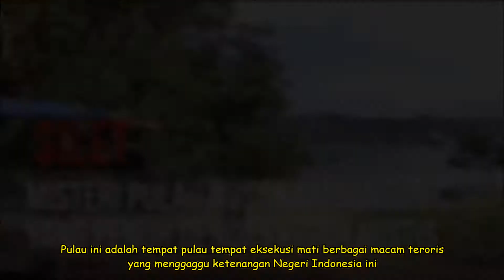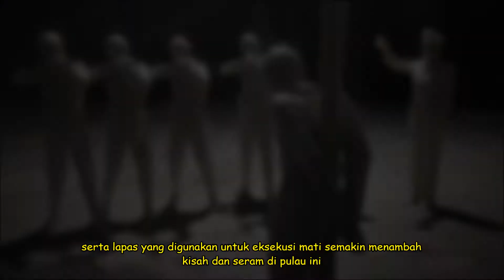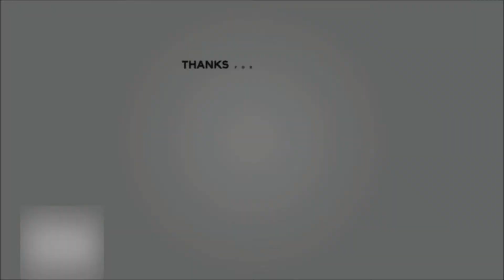PERGI KE PULAU TERLUAR NUSAKAMBANGAN! DIBALIK ANGKERNYA PULAU ADA TEMPAT YANG INDAH#gionivlogchannel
Kali ini aku berkesempatan mengunjungi pulau Terluar di Republik ini, Republik Indonesia, alhamdulillah sebagai orang biasa aku dan sekeluarga diizinkan untuk menginjakkan kaki ku di pulau yang hanya berpenghuni oleh narapidana dan para sipir ini.

Nusakambangan adalah sebuah pulau di Jawa Tengah yang lebih dikenal sebagai tempat terletaknya beberapa Lembaga Pemasyarakatan (Lapas) berkeamanan tinggi di Indonesia. Secara Geografis, pulau ini masuk dalam wilayah administratif Kabupaten Cilacap dan tercatat dalam daftar pulau terluar Indonesia.

Untuk mencapai pulau ini orang harus menyeberang dengan kapal feri dari pelabuhan khusus yang dikelola oleh Kementerian Hukum dan HAM yaitu dari Pelabuhan Sodong menyebrang ke Cilacap, Jawa Tengah selama kurang-lebih lima menit dan bersandar di Pelabuhan feri Wijayapura di Cilacap. Feri penyeberangan khusus ini juga diawaki oleh petugas pemasyarakatan (pegawai Lapas), khusus untuk kepentingan transportasi pemindahan narapidana dan juga melayani kebutuhan tranportasi pegawai Lapas beserta keluarganya.

Pulau Nusakambangan berstatus sebagai cagar alam, merupakan habitat bagi pohon-pohon langka, tetapi banyak yang telah ditebang secara liar. Saat ini yang tersisa kebanyakan adalah tumbuhan perdu, nipah, dan belukar. Kayu plahlar (Dipterocarpus litoralis) yang hanya dapat ditemukan di pulau ini banyak dicuri karena setelah dikeringkan, mempunyai kualitas yang setara dengan kayu meranti dari Kalimantan.

Secara tradisional, penerus dinasti Kesultanan Mataram sering melakukan ritual di pulau ini dan menjadikannya sebagai "hutan ritual". Di bagian barat pulau, di sebuah gua yang terletak di areal hutan bakau, ada semacam prasasti peninggalan zaman VOC[butuh rujukan]. Di ujung timur, di atas bukit karang, berdiri mercu suar Cimiring dan benteng kecil peninggalan Portugis. Berbagai macam tumbuhan khas ritual budaya Jawa ditanam di sini. Nusakambangan tercatat sebagai pertahanan terakhir dari tumbuhan wijayakusuma yang sejati. Dari sinilah nama pulau ini berasal: Nusakambangan, yang berarti "pulau bunga-bungaan".

Istilah "Penjara Nusakambangan" adalah sebuah kerancuan dalam pengertian khalayak ramai. Karena secara fakta tidak satu pun nama penjara yang ada di sini yang bernama demikian.

Semula terdapat sembilan Lapas di Nusakambangan (untuk narapidana dan tahanan politik), tetapi kini yang masih beroperasi hanya tinggal empat, yaitu Lapas Batu (dibangun 1925), Lapas Besi (dibangun 1929), Lapas Kembang Kuning (tahun 1950), dan Lapas Permisan (tertua, dibangun 1908). Lima lainnya, yaitu Nirbaya, Karang Tengah, Limus Buntu, Karang Anyar, dan Gleger, telah ditutup. Wilayah selatan pulau menghadap langsung ke Samudra Hindia dengan pantai berkarang dan berombak besar. Wilayah utara menghadap Kota Cilacap dan dikelilingi kampung-kampung nelayan sepanjang hutan bakau, antara lain Kampung Laut dan Jojog.

Penghuni pulau hanya para narapidana dan pegawai Lapas beserta keluarganya, di bawah pengawasan Kementerian Kehakiman dan Pemerintah Kabupaten Cilacap. Keluar-masuk pulau ini mensyaratkan adanya izin khusus dengan prosedur tertentu. Anak-anak para pegawai bersekolah di SD yang tersedia di dalam pulau. Untuk meneruskan ke tingkat lanjutan (SMP, SMA, atau perguruan tinggi), mereka harus bersekolah di Cilacap atau kota lainnya di Pulau Jawa. Pelabuhan feri utama yang ada di Nusakambangan adalah Pelabuhan Sodong, khusus untuk kepentingan transportasi keluarga dan pegawai serta narapidana.

UNTUK MEMBELI TIKET KERETA NYA BISA DI KLIK DI LINK BAWAH INI YA
TUTORIAL MEMBELI TIKET KERETA LOKAL ONLINE